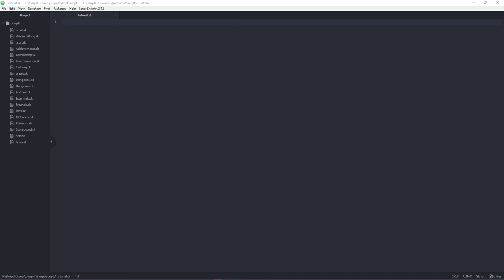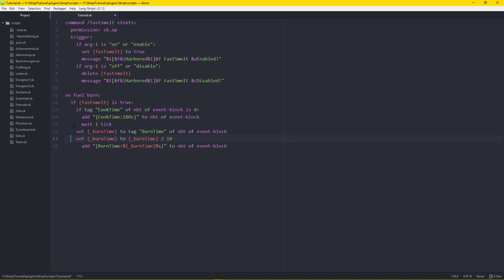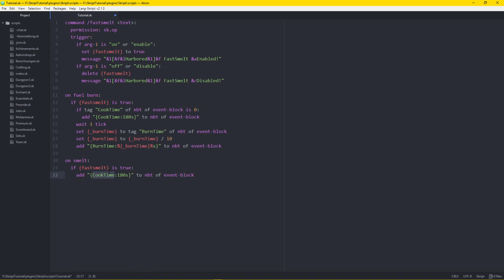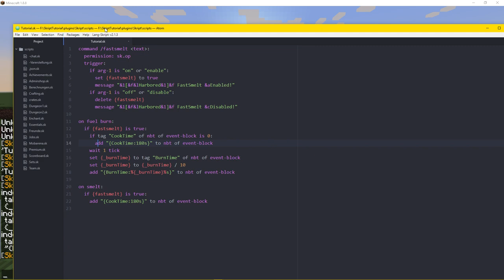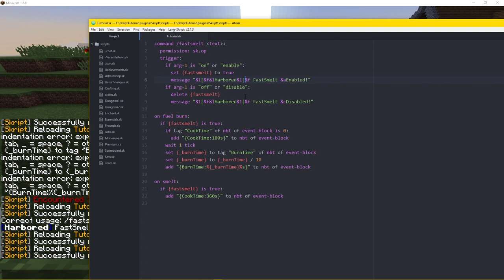[Tutorial] Fast-Smelt (1 Sek pro Item) #85 SKRIPT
*TheSimplySam ist der ursprüngliche Macher des Skripts* Mit diesem Skript kann man pauschal die FuelTime und CookTime eines Items bzw. des "Fuels" verändern. 1 Item pro Sekunde schmelzen? 30 Items pro Sekunde? Alles einfach machbar ;) Super für Events, da das ganze global auf dem ganzen Server funktioniert.

►Genutzte Skript Addons/Plugins:
→ Skript 2.2
→ ExtraSK
→ MundoSK
→ RandomSKBeta
→ SKAction
→ SkMorkaz
→ SkQuery (Addon)
→ SkQuery (Basics)
→ SKRayFall
→ SkStuff
→ SKUtilities
→ Umbaska
→ WildSkript
→ Skellett